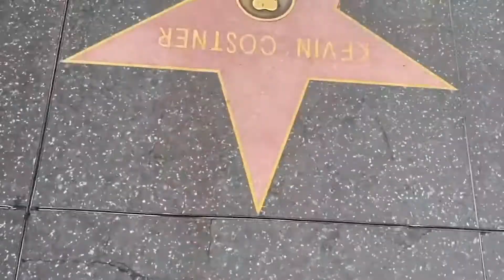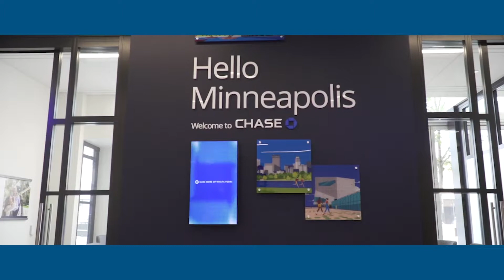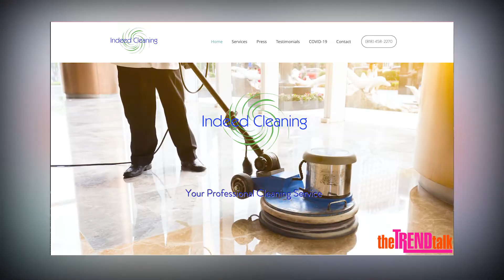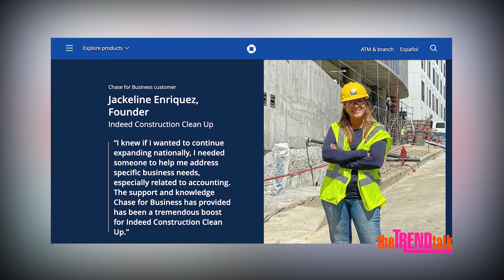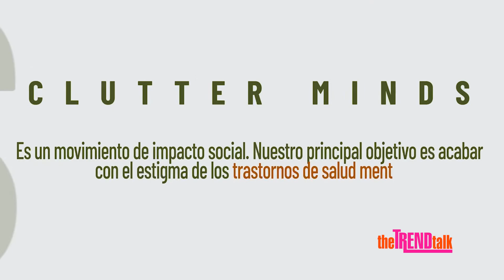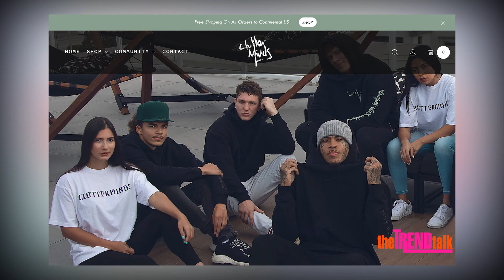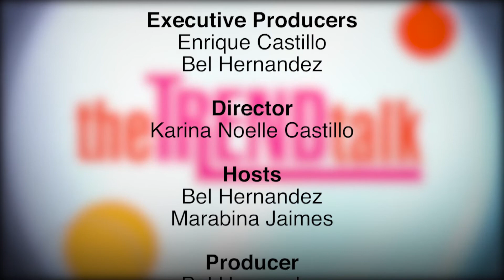LATINAFest Celebrates Women Entrepreneurs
TheTRENDTalk Celebrates Jaqueline Enriquez at LATINAFest!

Jacqueline Enriquez is a success story that inspires!  At the low point in her life, with only 100 dollars to her name she needed to decide she needed to a job to help her support herself and her young children. Her children were the driving force that lead to a business in the landscape cleaning service. In only a few years she turned her $100 into a $1.3 million dollar business. She talks about how she did that and how giving back now that she can, makes all the difference in the world.  She also talks about being passionate about a cause close to her heart...mental illness.